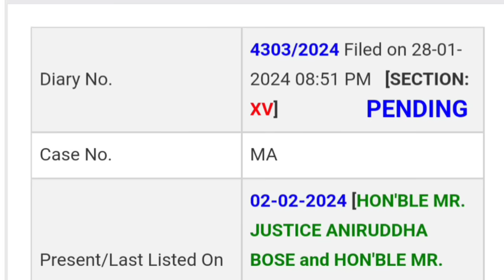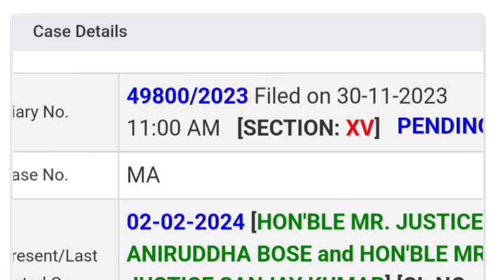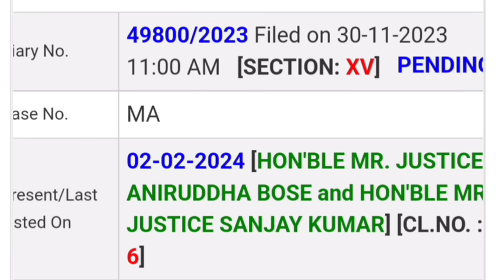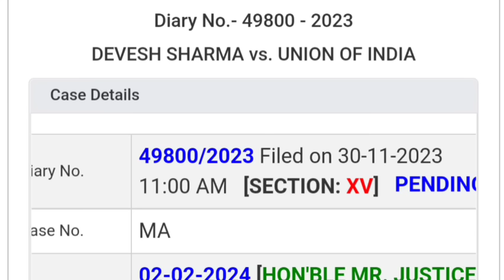PRIMARY ELIGIBLITY BED VS DELED MATTER AGAIN IN SUPREME COURT|MP VARG 3 BED VS DED IN PRT|CAREER BIT